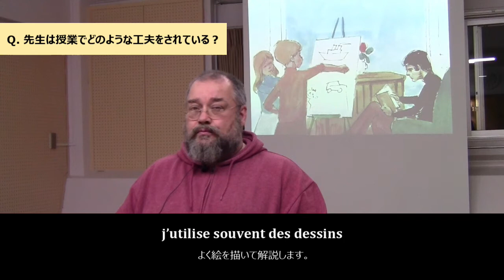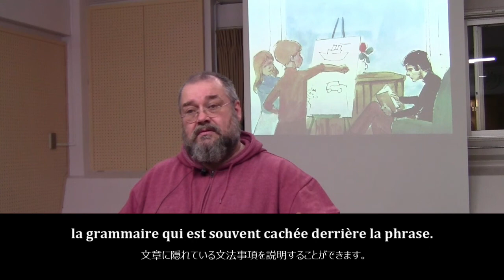【CREDIF講師インタビュー】ルロン講師‐Q2．授業で工夫されている点は？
クレディフメソッドのベテラン講師、ルロン先生のインタビュー動画Part 2です！

こちらの動画では、先生がクレディフを授業を進める中で工夫されている点について教えていただきます。